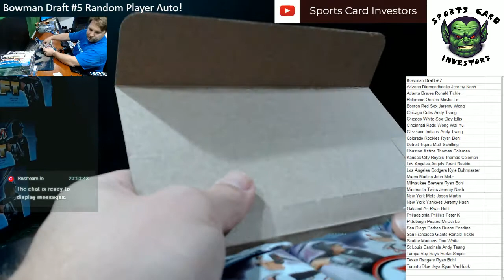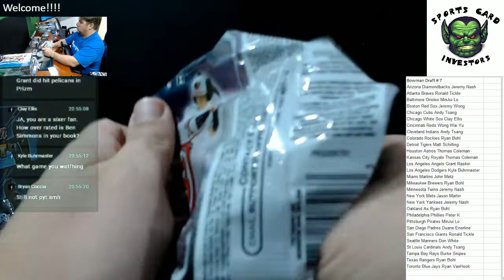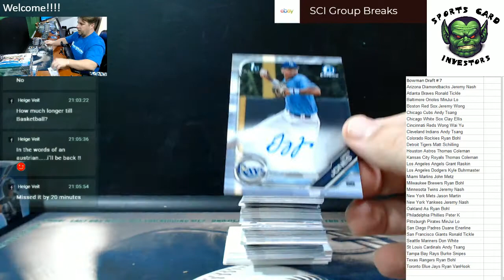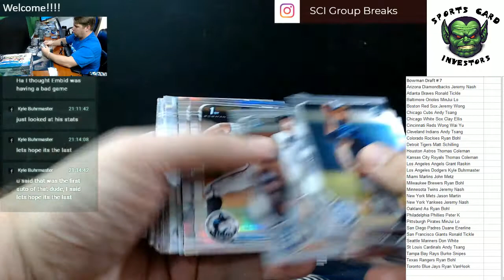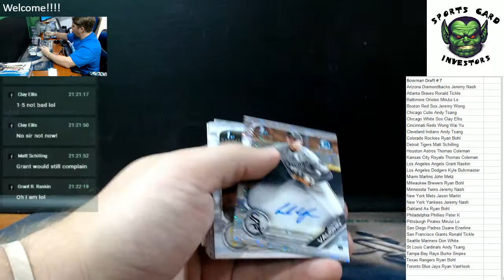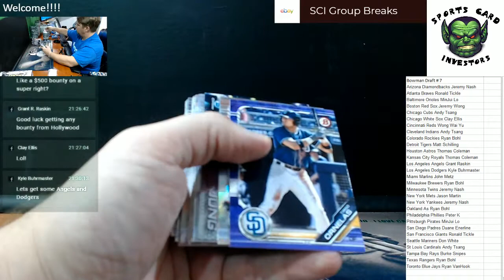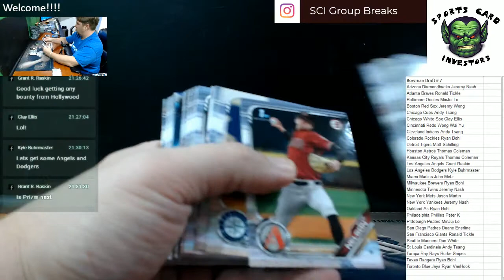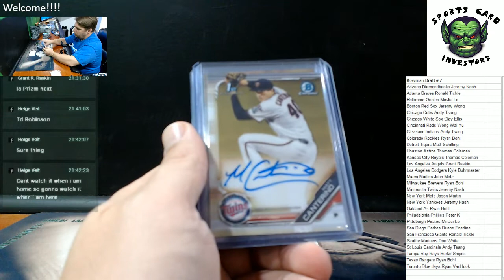2019 Bowman Draft Case #7 Random Teams Super Jumbo James Beard Superfractor 1of1 with recap